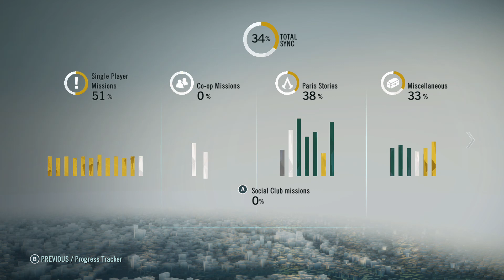Assassin's Creed Unity - Part 9